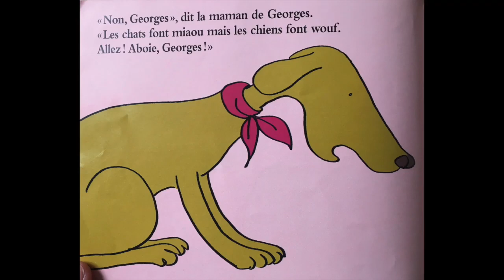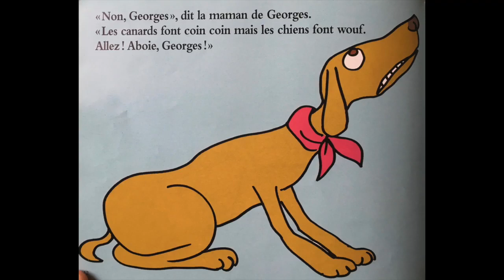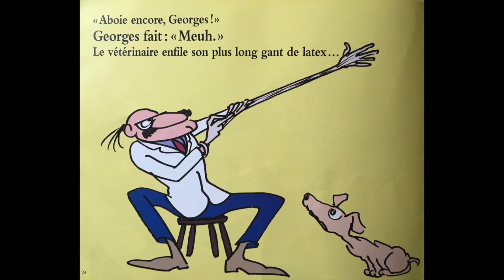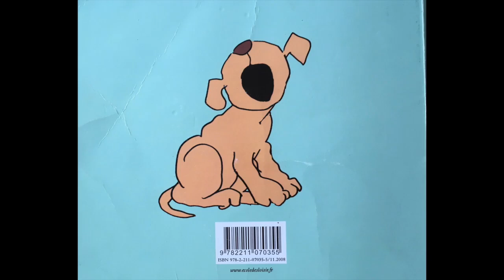Découverte de livre avec Marie : "Aboie, Georges !" de Jules Feiffer (adap. du texte) - 15/04/20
📕 "Aboie, Georges !" de Jules Feiffer avec adaptation du texte et bruitages réels.
👉 Résumé : voici un jeune chien qui ne sait pas aboyer. Lorsque sa mère lui demande, Georges ne sait répondre que par le cri du chat ou celui du canard... Il faudra l’intervention du vétérinaire pour résoudre le problème.